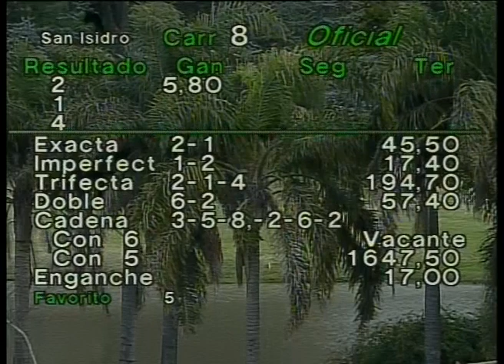2011 07 30 Gran Premio 1000 Guineas G 1 2011 STORMY NINGUNA - HSI